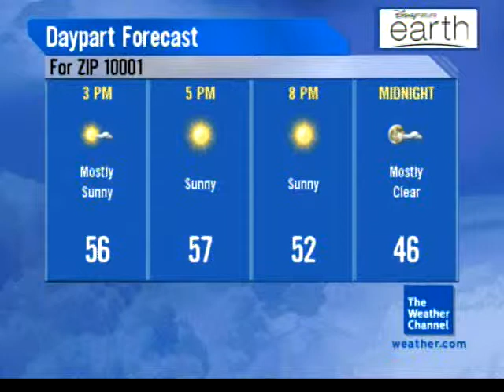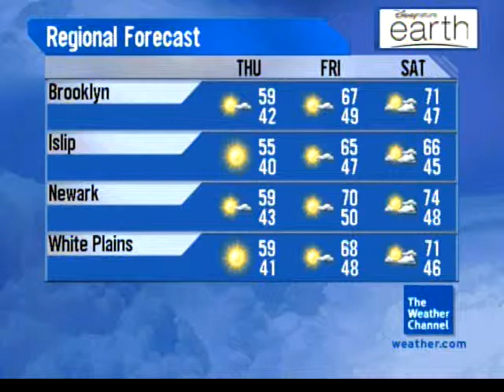April/May 2009 Daytime 1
Bubblegum - CC Gilmore - N/A